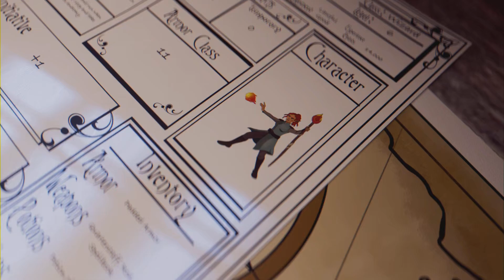Disney Speedstorm Chapter 04 A Touch of Destiny 07 Orean Odyssey